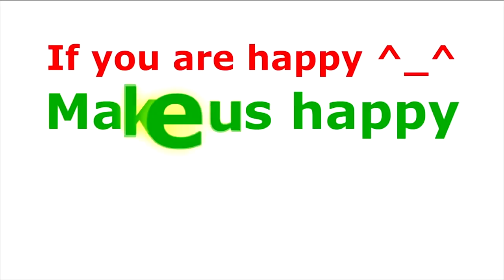បេះដូងមានម្ចាស់​ - Beh Doung Mean Maches : យឹង យន & គ្រីប លក្ខិណា [Official Lyric Video]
បេះដូងមានម្ចាស់
ច្រៀងដោយ៖ យឹង យន និង គ្រីប លក្ខិណា
និពន្ធបទភ្លេង និងទំនុកច្រៀងដោយ៖ ម៉ៅ លីហេង
សម្រួលតន្រ្តីដោយ៖ សោម ឫទ្ធី
ថត និង កាត់តវីឌីអូដោយ៖ ញ៉ង បញ្ញា

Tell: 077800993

NOTE: RE-UPLOAD OUR VIDEOS IS PROHIBITED
វីដេអូបទចម្រៀងនេះរក្សាសិទ្ធដោយ​ មរកត​ មេឌៀ